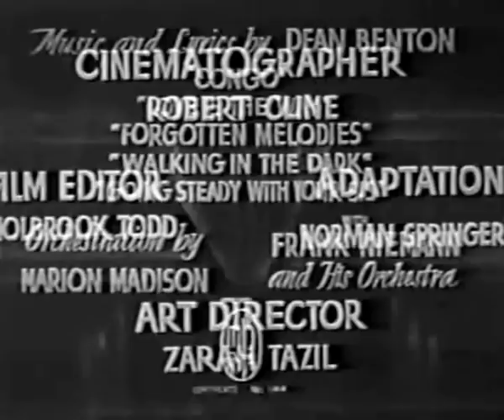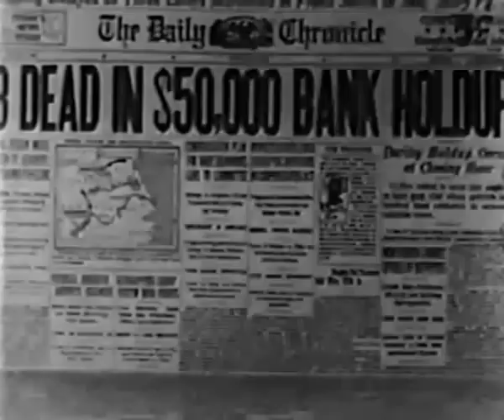The Shadow of Silk Lennox (1935) LON CHANEY JR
Stars: Lon Chaney Jr., Dean Benton, Marie Burton
Directors: Ray Kirkwood

A crooked nightclub owner, pretending to go straight, is forced to kill a henchman when the latter tries to run off with the gang's latest haul.